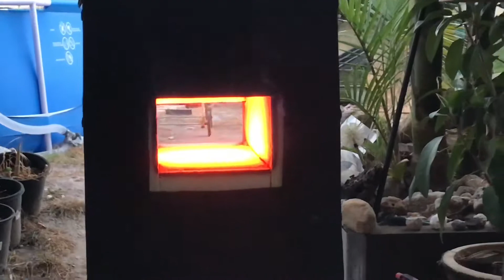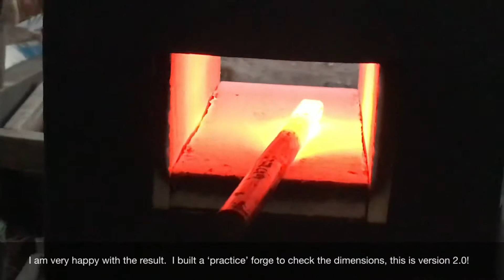My gas forge is completed. Summer blacksmithing!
As we moved into an Australian summer, I needed a gas forge to reduce the risk of fire.  It works well but next time I will go for a larger burner, or a dual burner setup.  But it is more than adequate to continue my blacksmithing journey!